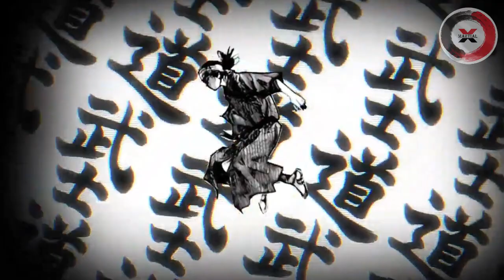THE WAY || LESSONS FROM HAGAKURE: THE BOOK OF THE SAMURAI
🎴 Martial X is for all those who believe that by combining Introspection with Willpower, one can overcome all inner enemies.

🎴 This channel's purpose is to inspire by combining Psychology Lessons with Warrior Philosophy. They are one in essence.